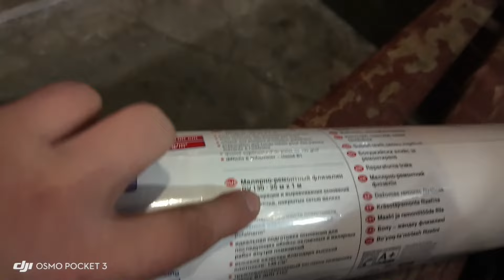Мой вечер , Авито поиск работы, ждут отзывов товары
Нейросеть YandexGPT сделала краткий пересказ видео
Прогулка и работа
Автор рассказывает о своей работе, где она должна перекрасить логотип на стене в Москва Сити.
Она также упоминает о том, что ей нужно оптимизировать свое время, так как работы много, а сроки поджимают.

Встреча в Москва Сити
Автор говорит о том, что завтра вечером у нее назначена встреча в Москва Сити, где она будет работать над проектом.
Она также упоминает о том, что ей нужно закончить работу над флизелиновыми обоями и сравнить их с другими видами обоев.

Умная урна и швабры
Автор рассказывает о коммерческом предложении на умную урну за 11 000 рублей и две швабры с ведром за 3 500 рублей.
Она упоминает о том, что пока не ответила на предложение, но готова рассмотреть его.